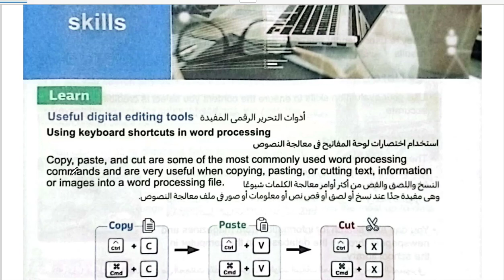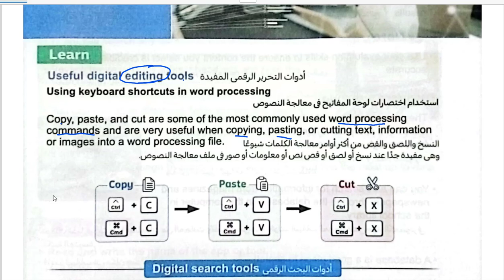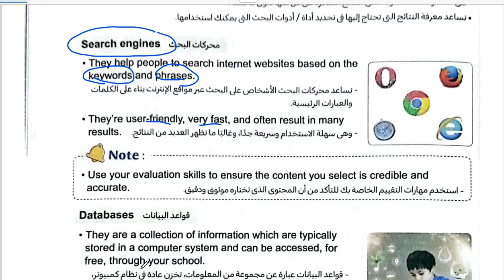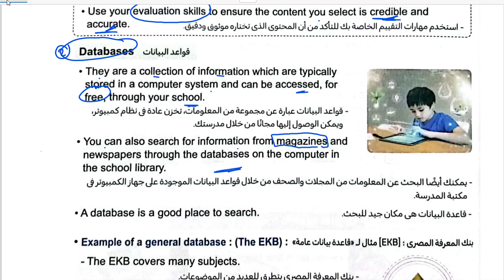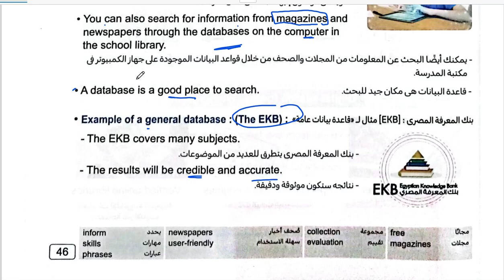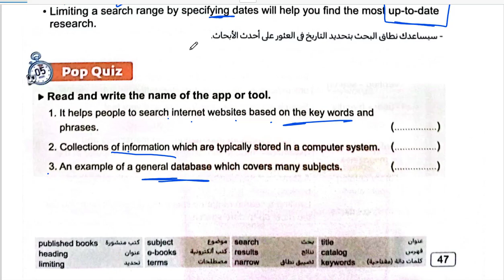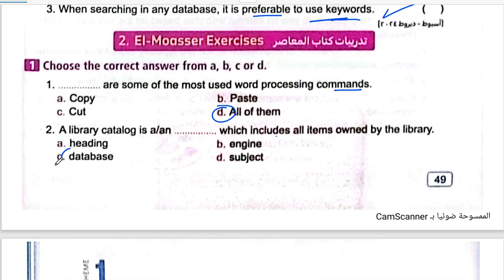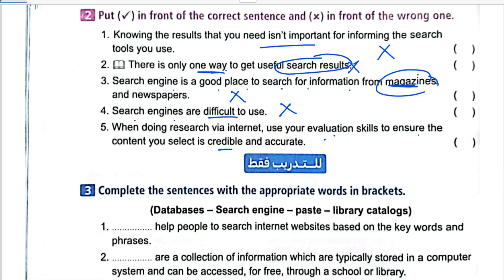ict grade 6 lesson 5 first term شرح تكنولوجيا المعلومات ict لغات الصف السادس ict 2025 كتاب المعاصر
lesson 3 technology artificial intelligence. augmented reality.  virtual reality 💫 😀 💫
ict جريد 6 المنهج الجديد 2024
شرح كتاب المعاصر ict grade6 first term 2025
شرح المنهج الجديد ict  الصف السادس الابتدائ 2025
ومتنساش تدعمنا بلايك وتابعني علشان يوصلك كل جديد
والله الموفق المستعان
لينك صفحة الفيس بوك
لينك التليجرام لكل مرحلة
Grade 4
Grade 5
Grade 6
Prep 1
ict g6
ict grade 6
الصف_ الرابع
1. شرح المنهج الجديد للصف السادس الابتدائي لمادةتكنولوجيا المعلومات لغات في الترم الأول 2024
2. كيف تستعد للمنهج الجديد للصف السادس الابتدائي لمادةict في الترم الأول 2024
3. أسرار النجاح في دراسة ict للصف  الرابع الابتدائي في الترم الأول 2024
4. أهم النصائح للتفوق في مادةلمادةتكنولوجيا المعلومات لغات للصف السادس الابتدائي في الترم الأول 2024
4تحديات المنهج الجديد للصف  السادس الابتدائي في مادة لمادةتكنولوجيا المعلومات لغات  الترم الأول 2024
ict primary6// 1st term//lesson 1
لجديد 2025منهج الصف السادس الابتدائي الجديد ict
المعاصر اى سى تى الصف  السادس

ict grade 6 // 1st term 2025
شرح ict  جريد 6 الترم الاول 2025
ictلمادةتكنولوجيا المعلومات لغات  الصف السادس الابتدائي
 المنهج الجديدلمادةتكنولوجيا المعلومات لغات
لمادةتكنولوجيا المعلومات لغات المعاصر ict
المعاصر ict الصف االسادس الابتدائي
المعاصر ict  الصفا لرابع الأبتدائي الترم الاول
لمادةتكنولوجيا المعلومات لغات
فيديو جديد من قناة let`s learn ms kholoud ict يتناول شرح منهج ict سادسه ابتدائي المنهج الجديد الترم الاول 2025 ومن خلال الفيديو يتم شرح درس جديد للمنهج الجديد للترم الاول لمادةتكنولوجيا المعلومات لغات سادسه ابتدائي 2025
New video from  let`s learn ms kholoud Channel for ict grade 6 first term ict Grade 6 First Term
 المنهج الجديد
مرحبًا
قناةمس خلود  لمتابعة دروسict:
شرح درس ودروس أونلاين ict سادسة ابتدائي ترم أول.
شرح درس ودروس أونلاين ict خامسة ابتدائي المنهج الجديد.
شرح درس ودروس أونلاين ict رابعة  ابتدائي المنهج الجديد.
شرح درس ودروس أونلاين ict اولى اعدادى  المنهج الجديد.

لمادةتكنولوجيا المعلومات لغات _ساته_ابتدائي_ترم_أول
ict_مس _خلود
لمادةتكنولوجيا المعلومات لغات _ساتة_ابتدائي_ترم_اول2025
المنهج_الجديد_للصف_ السادس_2025
let`_slearn_ms_kholoud